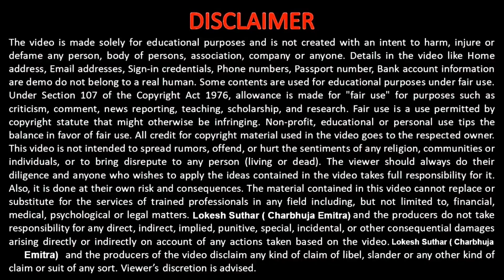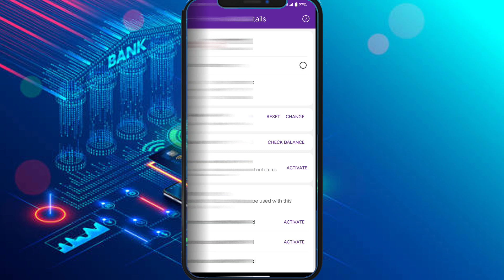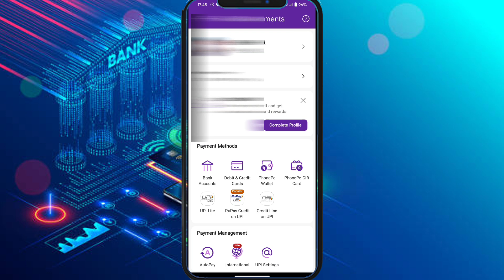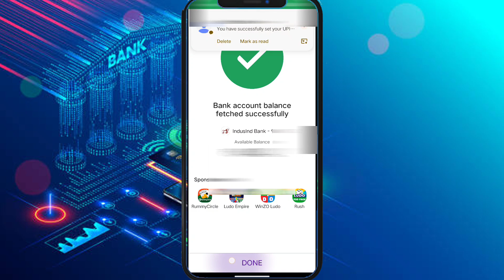Phonepe Aadhar Card Se Kaise Chalu Kare || सिर्फ आधार से How to Make UPI Id Without ATM Card 2024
Bina ATM Card Ke Phonepe Kaise Chalu Kare || सिर्फ आधार से  How to Make UPI Id Without ATM Card 2024

bina atm card ke phonepe account kaise banaen 2024
bina atm card ke phonepe account kaise start karen 2024
phonepe account kaise banaen bina atm card ke 2024
bina atm ke phonepe account kaise banaye 2024,
bina debit card ke phonepe kaise chalaye 2024
phonepe account 2024